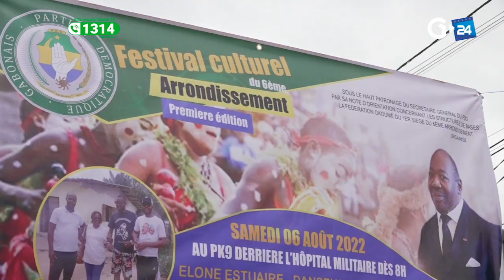GABON POLITIQUE UN FESTIVAL CULTUREL POUR RAFFERMIR LES LIENS ENTRE MILITANTS DU PDG